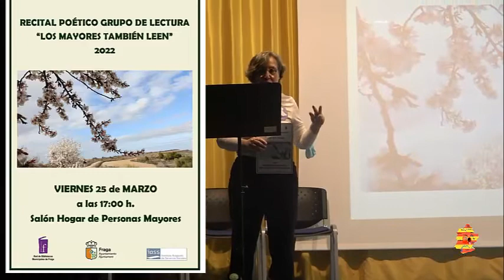POESIAS HOGAR 2022 FRAGA